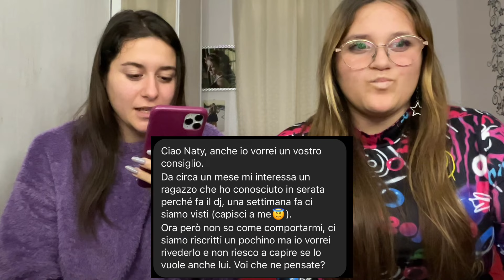✨LA POSTA DI NATY E JENNY!✨💌 (Episodio 7)